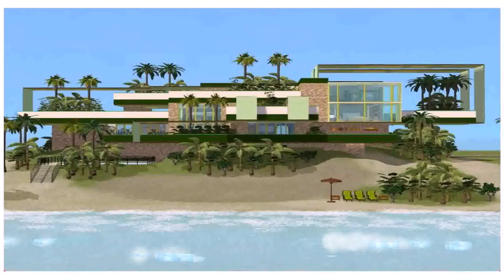Two Storey House Design With Floor Plan In The Philippines